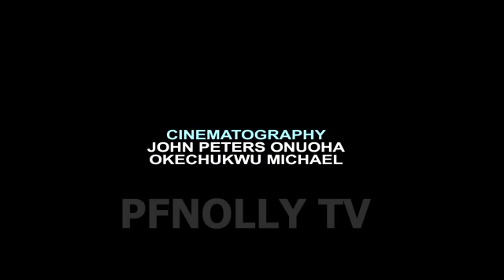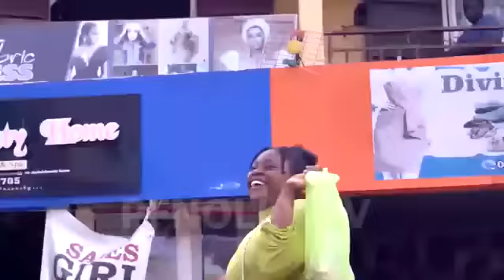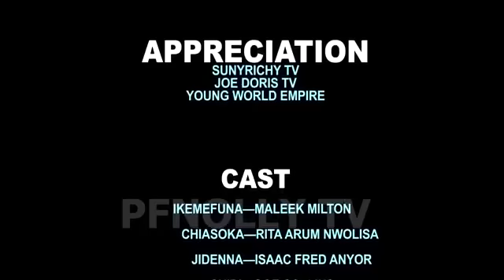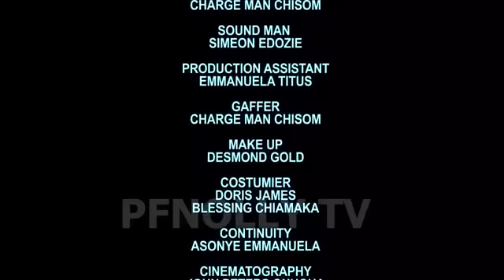Very Funny Movie - EKENE UMENWA, EBUBE OBIO latest nollywood movie2024